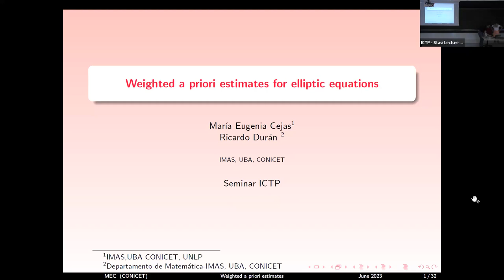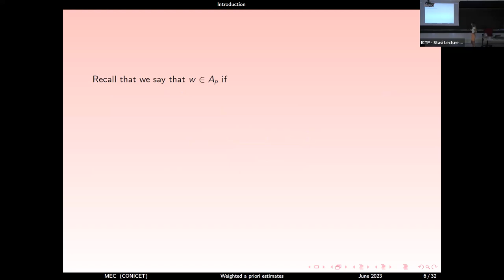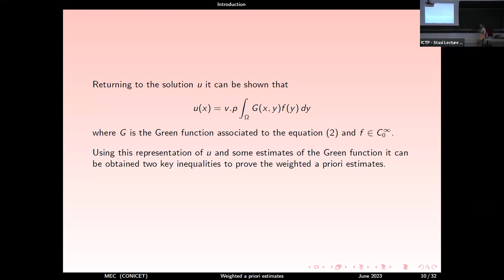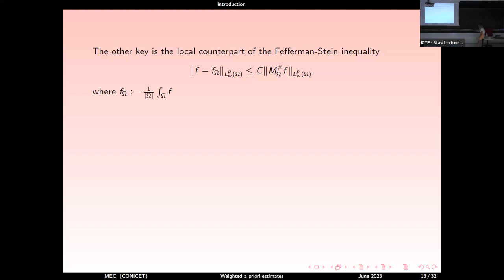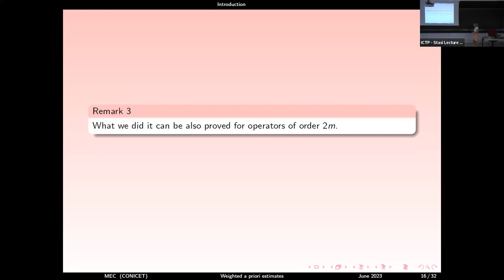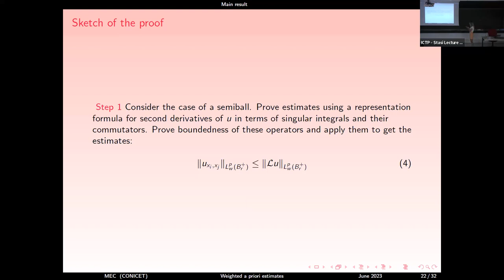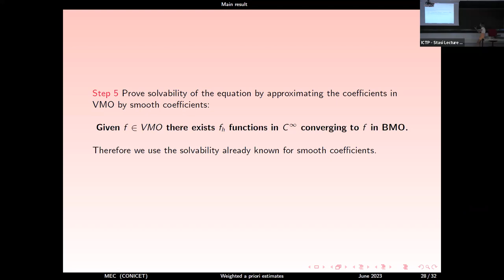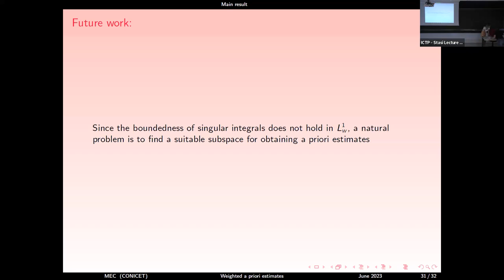Weighted A Priori Estimates for Solutions of Uniformly Elliptic Systems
Speaker: Eugenia Cejas (Universidad de Buenos Aires and IMAS-CONICET)